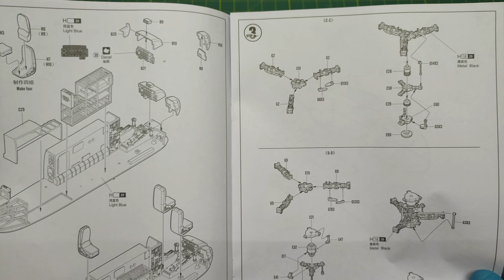Building Kamov Ka-27PL Helix 1/48 HobbyBoss Part 1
Hello everybody!

In this video I will start building another helicator. This time it is Kamov's helicopter. Ka-27 is a Soviet naval multipurpose helicopter. It received the NATO designation "Helix".
In this part, I will completely assemble the helicopter and prepare it for painting.

The result of the assembly  in the video

I will be grateful for the activity under the video - likes,
subscriptions and comments !!!

More video reviews of new products and build of models coming soon !!

All the best! Yura Shalenny, aka fixxxet